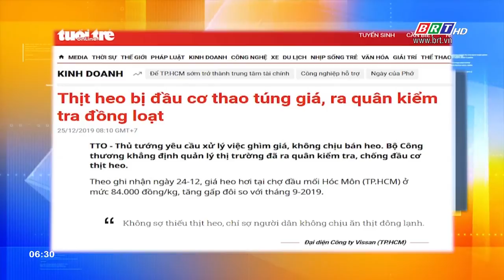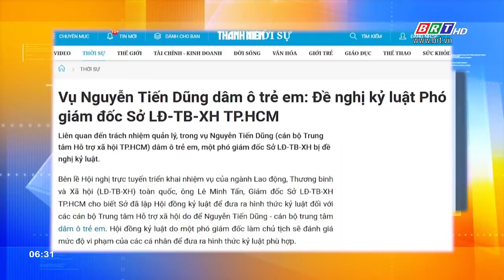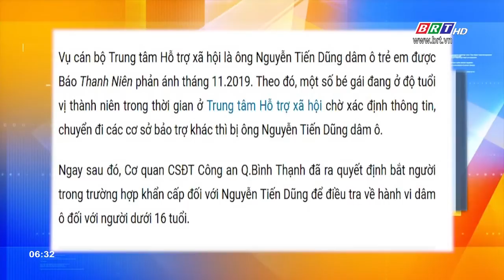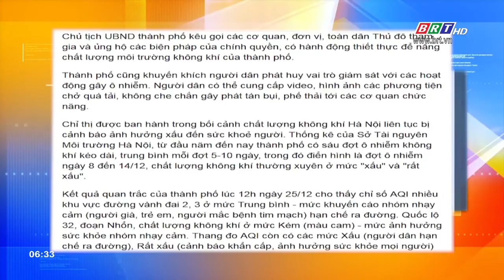Tiêu điểm báo chí 26/12/2019